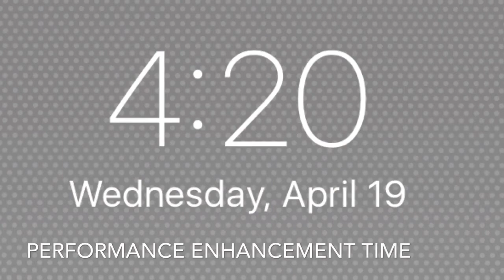Daily Dose of Tim - Episode 67 (Day in the Sun)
Day in the life of Tim